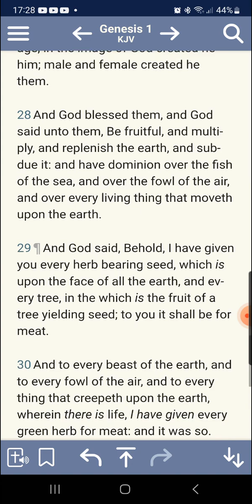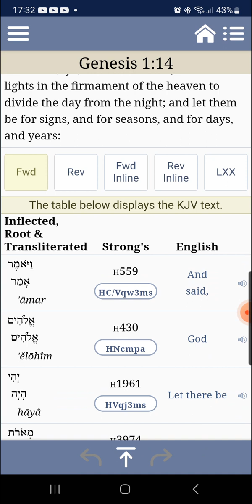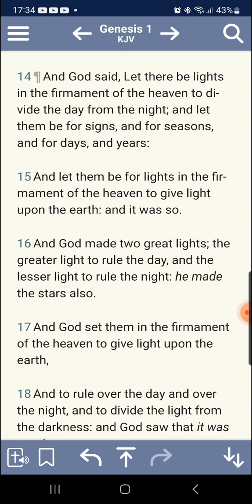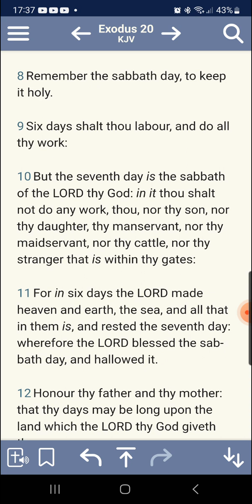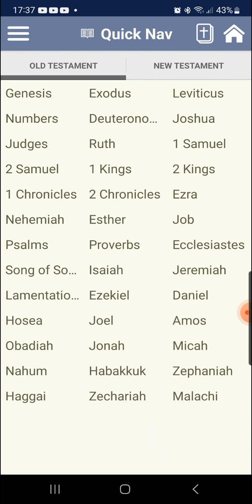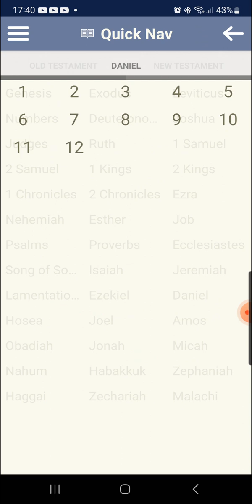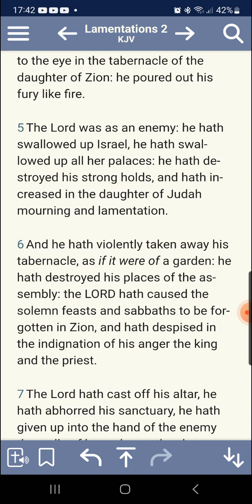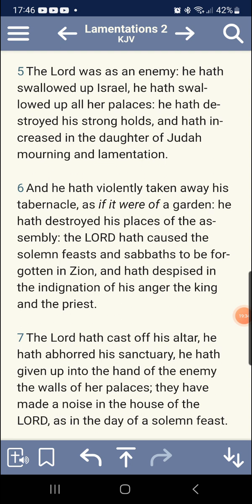A brief lesson about the Shabbat (sabbath)